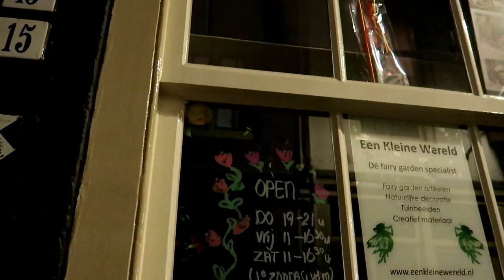Vlog || #102 || Magical Gift Store